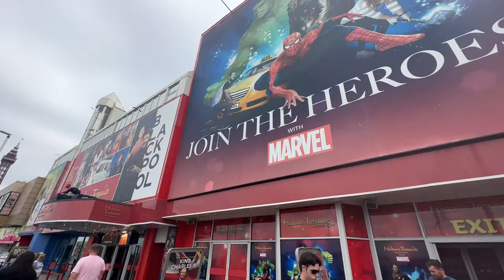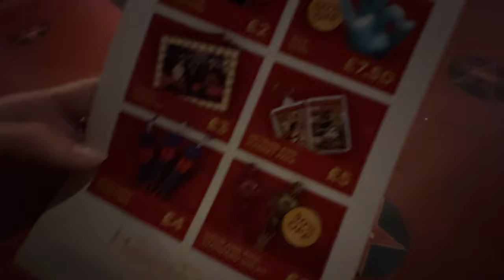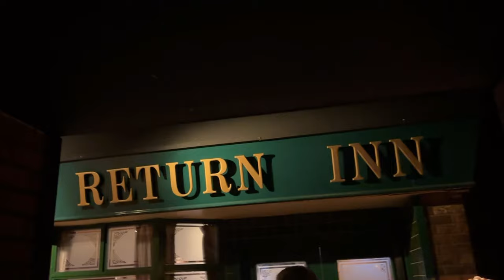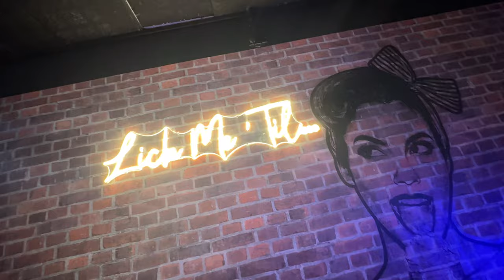Girls day in BLACKPOOL - Tower Ballroom, Dungeons & more!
Join us for a girly day in our fave place, BLACKPOOL!

In this vlog we whizz around Madam Tussauds, visit the Blackpool Tower Dungeons and experience the incredible Blackpool Tower Ballroom complete with afternoon tea.

We round off our delightful day with the one and only Pasaje del Terror 👹